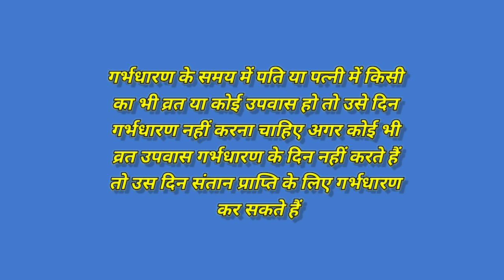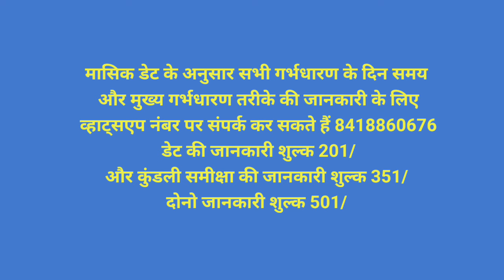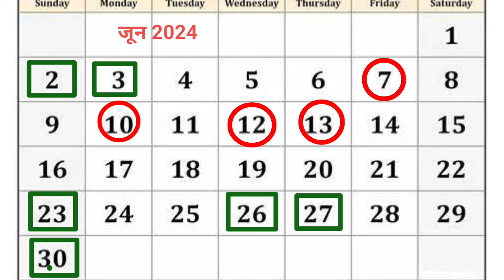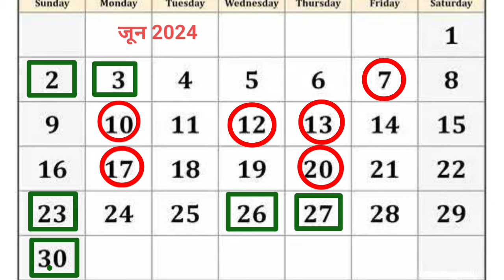संतान प्राप्ति देखें जून महीने की concive date शुभ मुहूर्त गर्भ धारण समय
हरि ॐ।।